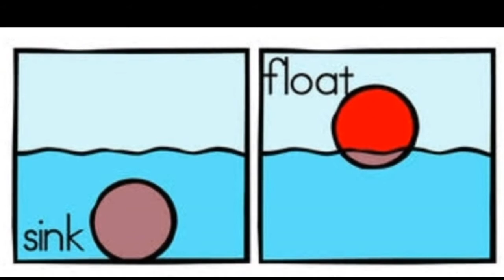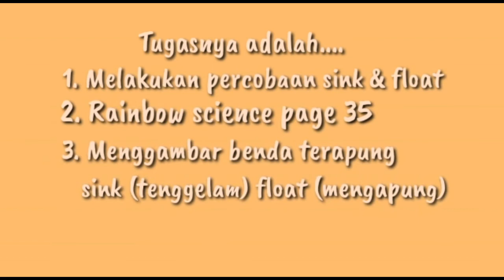Terapung atau tenggelam?||Learning video.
R.Science, percobaan dengan benda2 yang ada dirumah, menyelesaikan kegiatan pada R. science, menggambar benda terapung atau tenggelam.